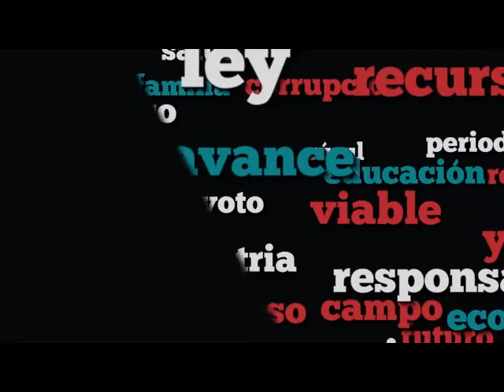Dip. Ivanova Pool (PRD) - Iniciativa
La iniciativa de la Dip. Isaura Ivanova Pool Pech (PRD) tiene por objeto regular, fiscalizar y vigilar la contratación, asignación y distribución de contenidos gubernamentales que realicen dependencias, entidades públicas y órganos autónomos a través de medios de comunicación.